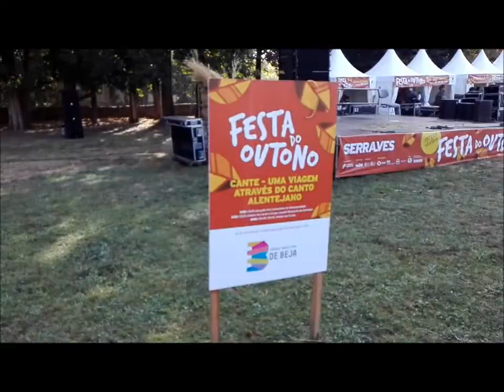170924 rgok 071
Group on Ravelry:
RGO Knitorama